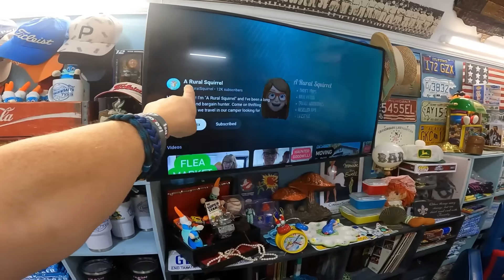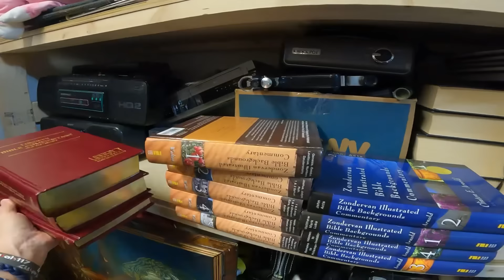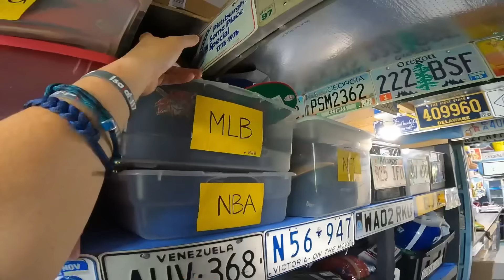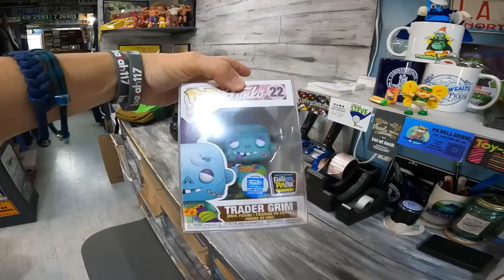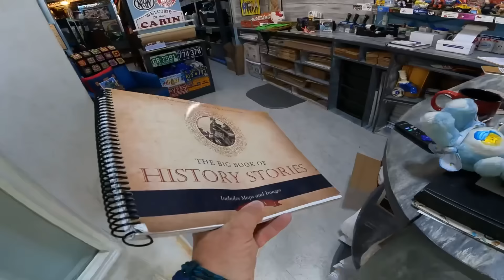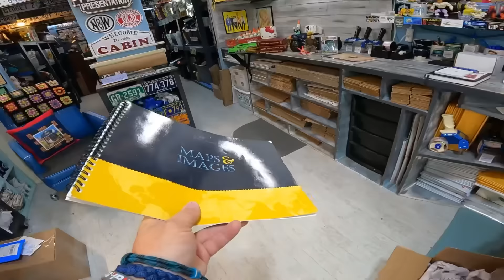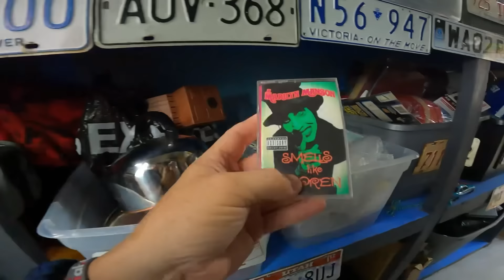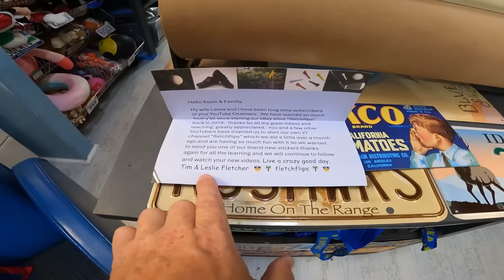Resellers Are Flipping The Script On Goodwill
Shopcommons.net Reseller to Reseller Wholesale
Link to our Retro/Vintage/Pop Culture Community
Dibdit.com $5 Credit Code COMMONWEALTH
My Reseller Genie Bookeeping Software
Code Commonwealth for %5 off mygo2tape
Mulligan's Golf Shop On District
Garage Sale Nation FB Group
Follow our Facebook Page for more content

440 lbs scale from Accuteck

-video keywords-
ebay bolo
ebay seller
reseller
estate sale
estate sales
flip garage sale finds
treasure hunting
american pickers
picking
private pick
vintage garage sale
vintage 80's
vintage 90's
garage sale
yard sale
garage sales
yard sales
garage sale ride along
commonwealth picker
treasure hunting